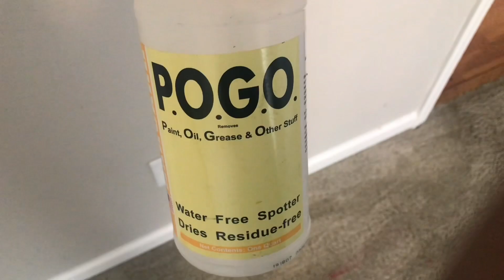NETWORKING SATURDAY (episode 3) Trying to remove a stubborn stain “NO LUCK” ☹️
WE NEVER GUARANTEE ANY REMOVAL OF CERTAIN STAINS, ALL WE CAN DO IS OUR BEST. @5:50 THIS PARTICULAR STAIN WE SCRUBBED WITH THE CRB, AND USED OUR WATER CLAW.

THE CUSTOMER DID NOT KNOW WHAT IT WAS, SO WE TREATED THE STAIN WITH A ORGANIC AND A SOLVENT SPOTTER, BUT WE HAD NO LUCK IN REMOVING IT COMPLETELY 🤦🏾‍♂️